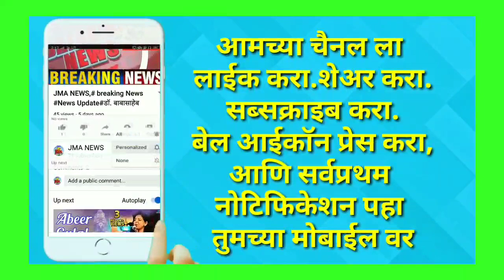JMA NEWS#कुर्ला(प) काजुपडा येथे साईमंदिर भूमिपूजन सोहळा संपन्न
कुर्ला(प)काजुपडा येथे साईमंदिर भूमिपूजन सोहळा संपन्न#RTI एक्टिविस अनिल गलगली यांचे हस्ते झाले भूमिपूजन,यावेळी राष्ट्रवादी काँग्रेसचे बाबू बत्तेली,मनसे चे महेंद्र भानुशाली व तमाम साँईभक्त यांच्या उपस्थितित भूमिपूजन सोहळा संपन्न झाला,